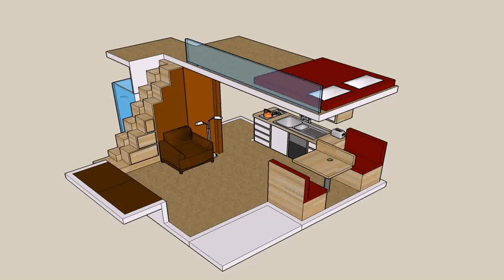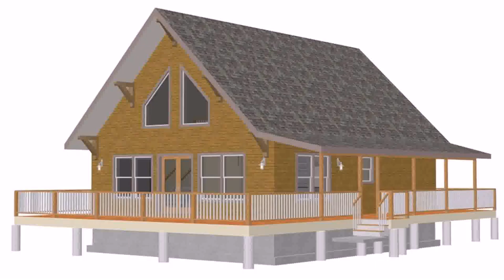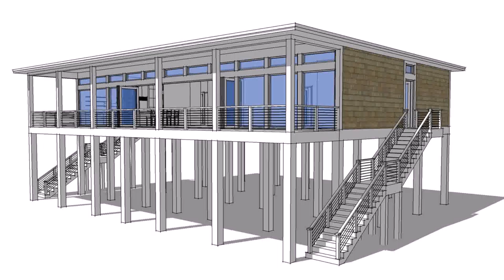Loft Style Building Plans - Gif Maker DaddyGif.com (see description)